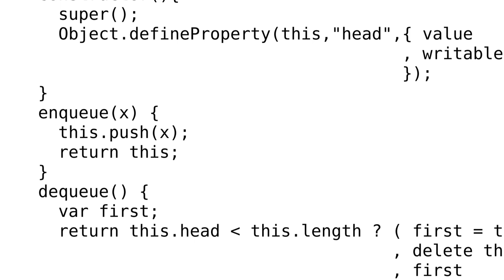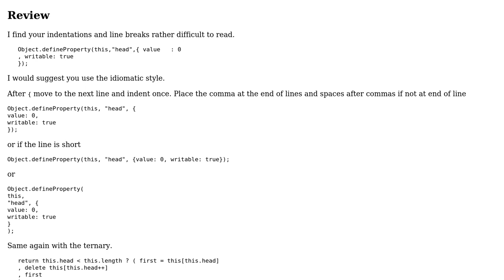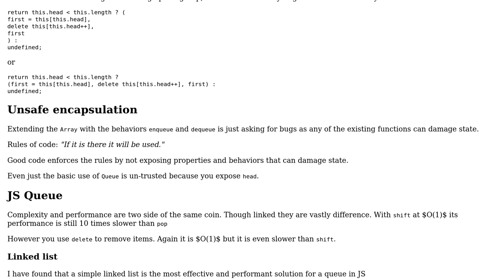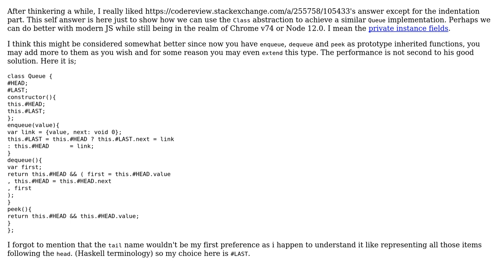Code Review: Queue with O(1) enqueue and dequeue with JS arrays (2 Solutions!!)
Code Review: Queue with O(1) enqueue and dequeue with JS arrays

With thanks & praise to God, and with thanks to the many people who have made this project possible! You are responsible for your own actions.